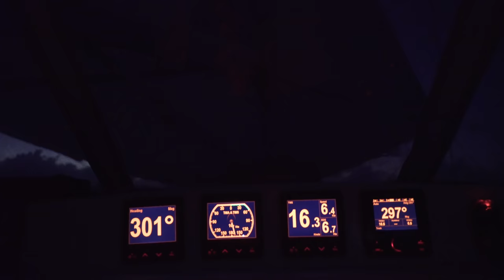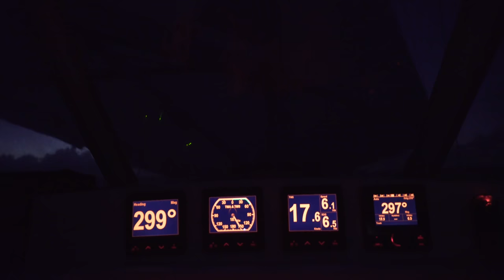Atlantic Crossing - Living the Dream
0:50 - Anchoring trouble in Lanzarote
4:05 - Setting sail from Las Palmas, Gran Canaria
6:46 - Arrival in Mindelo, Cape Verde Islands
9:33 - Catching Mahi Mahi
10:48 - Chafe protection
13:23 - Setting up the downwind rig
18:00 - Landfall in Antigua

Dreaming of crossing an ocean someday? In this video, join us for our 9th transatlantic crossing, this time aboard our new Southerly 480, sailing from the Canary Islands to Antigua via the Cape Verde Islands.

Search and Rescue - Dan Lebowitz

Yacht Stomp - Spazz Cardigan

Take Me To the Depths - Midnight North

Principal photography by Paul and Sheryl Shard and Nick Gill.

Additional photography by Mike and Shirley Hiscock and Darryl Beattie.

About
Paul and Sheryl Shard are award-winning travel documentary filmmakers and videographers and have been cruising internationally since 1989 documenting their global adventures for television, in books and sailing publications. They are the producers and presenters of the Distant Shores sailing adventure TV series which is broadcast to 42 million households in 24 languages around the world. Through their TV programs, YouTube videos, articles/blogs and popular cruising seminars the Shards help anyone dreaming of setting sail to get out on the water and experience their own adventure safely and comfortably.

Boat:
Southerly 480 by Discovery with variable-draft swing-keel

Marinas:
Marina Rubícon, Lanzarote, Canary Islands

Club Marítimo Varadero de Gran Canaria, Las Palmas, Gran Canaria

Get an introduction to the cruising life and join us on a leg of our upcoming Around the World voyage. Learn more about our Sail Away Weeks here:

Gifts for Sailors! Own the whole Distant Shores collection:
All 130 full half-hour episodes of the Distant Shores Sailing Adventure TV series are available as a collectors set as HD downloads and also on DVD through the Distant Shores website. The Distant Shores DVD Super Pack box set is perfect for binge-watching and makes a great gift for the sailor in your life!

Sheryl and Paul